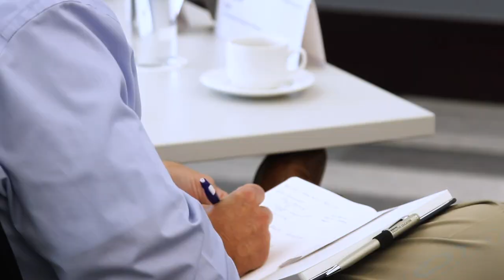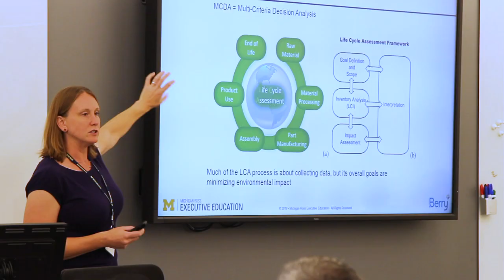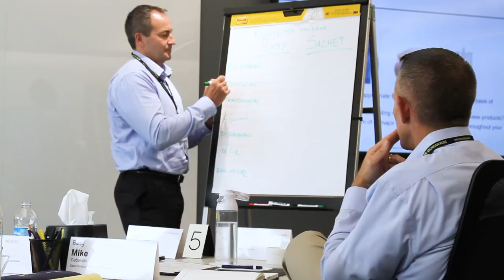Berry Global's Certified Plastics Ambassadors Program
In an effort designed to educate and empower individuals about the importance of sustainability within the plastics industry, we created the Certified Plastics Ambassadors program.

Learn more about our commitment to sustainability at sustainability.berryglobal.com